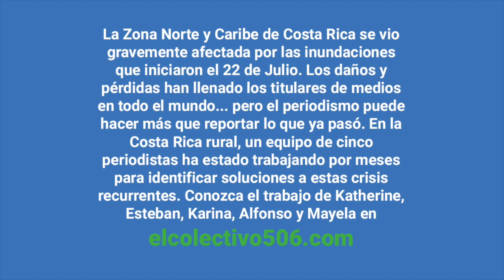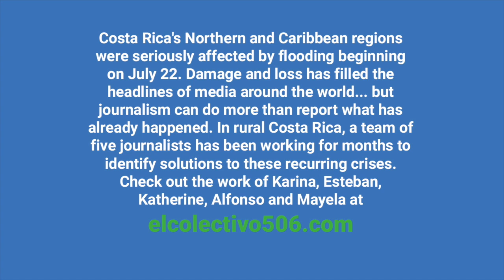Watershed - Tormentas Maestras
La Zona Norte y Caribe de Costa Rica se vio gravemente afectada por las inundaciones que iniciaron el 22 de Julio. Al día de hoy cientos de personas lo han perdido todo y el país deberá enfrentar la costosa reconstrucción de caminos y puentes. Los daños y pérdidas han llenado los titulares de nuestros medios...  pero el periodismo puede hacer más que reportar lo que ya pasó. En Costa Rica, un equipo de cinco periodistas han estado trabajando por meses para identificar soluciones a estas crisis recurrentes. Han investigado a profundidad la historia de tormentas e inundaciones en sus comunidades rurales, y han documentado cómo líderes locales han logrado reducir el impacto de estos desastres. Las lluvias no se van a detener. Nuestros periodistas, tampoco. Conozca el trabajo de Katherine, Esteban, Karina, Alfonso y Mayela, en elcolectivo506.com